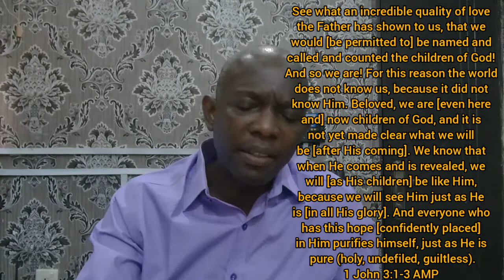Are you born again? (Part 2)